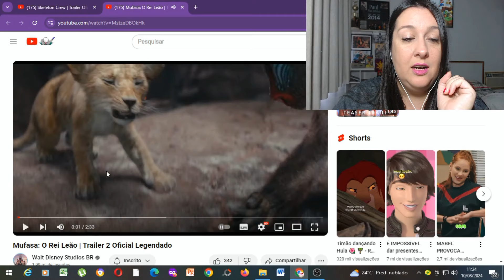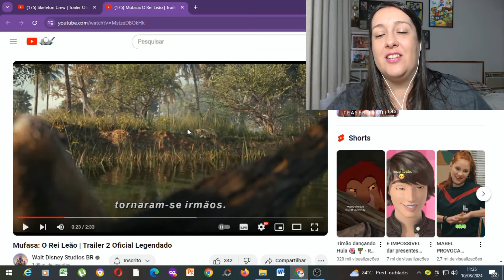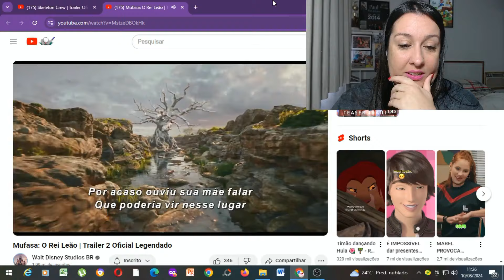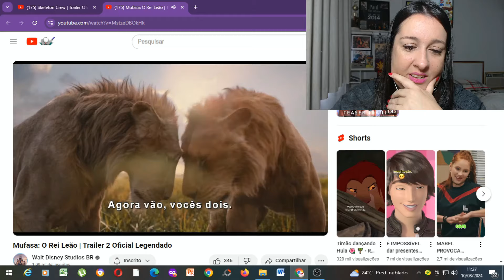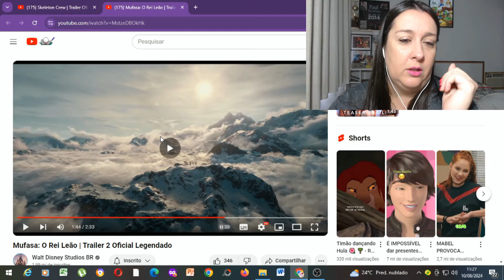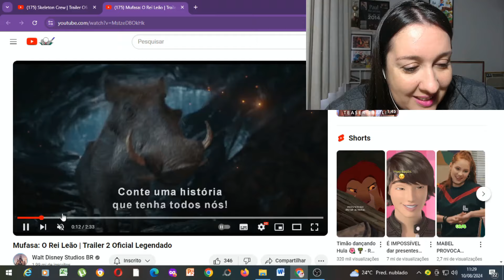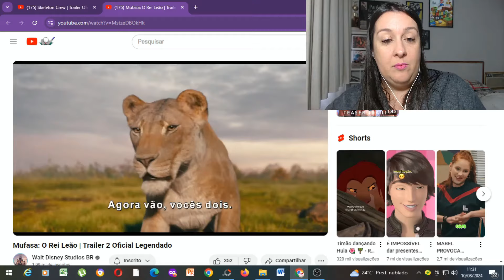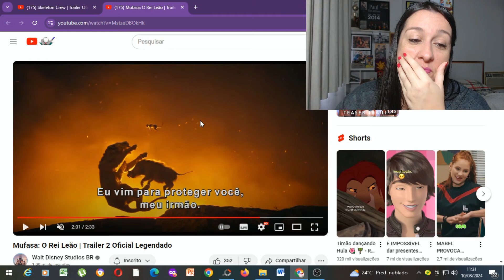💩 REACT - Trailer 2 de "MUFASA: O REI LEÃO" - Vai Ser o maior LIXO da Disney!!!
LIXOOOOOOOOOOOOOO